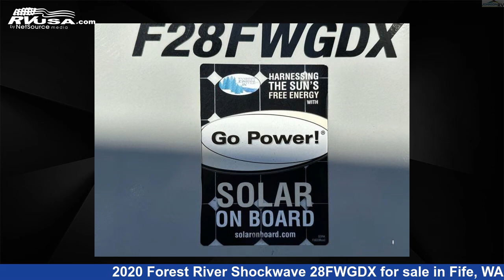Remarkable 2020 Forest River Shockwave Toy Hauler RV For Sale in Fife, WA | RVUSA.com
This 2020 Forest River Shockwave 28FWGDX is a Toy Hauler RV. It is located in Fife, WA 98424 and is offered for sale by Johnson RV Fife. This Used Forest River Is 32' 0" in length and features sleeps 6, Slideout, and 150 gal fresh water capacity. The floorplan layout of this Toy Hauler features Front Bedroom.